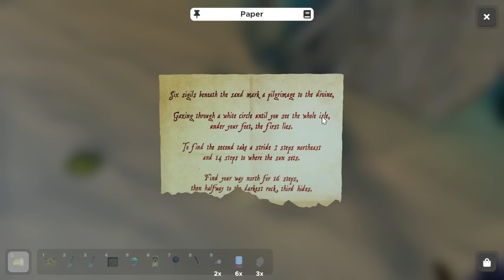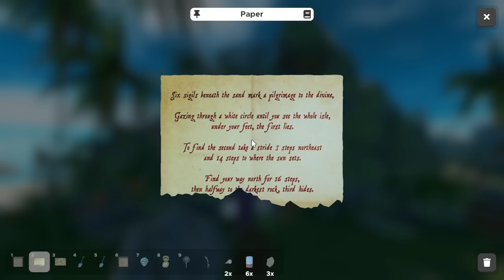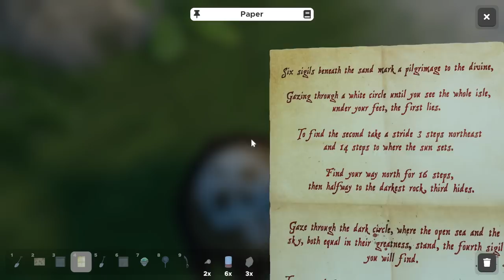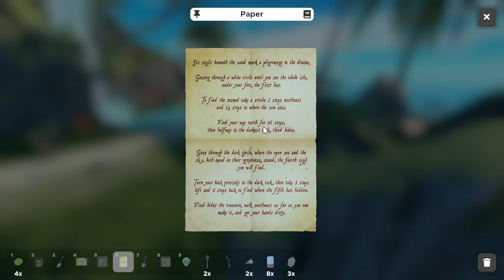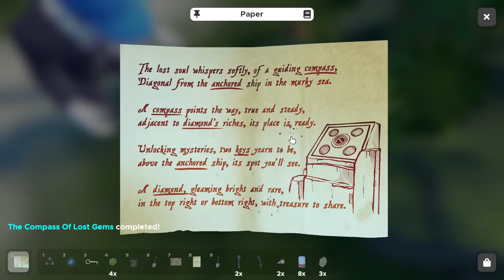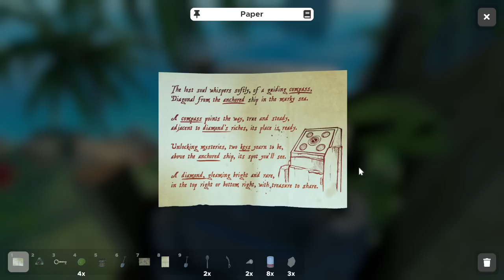Treasure Island, Co-Op Escape Room! | Escape Simulator